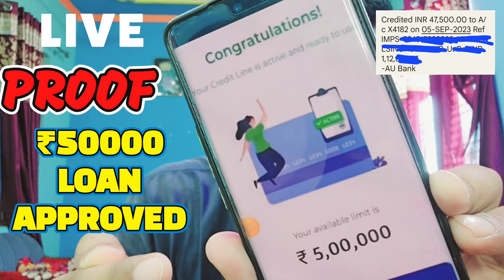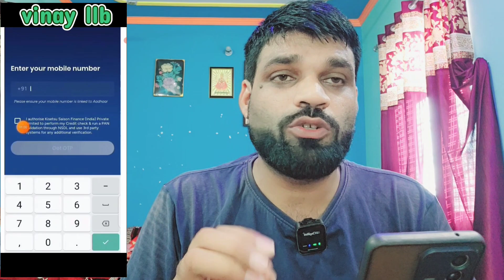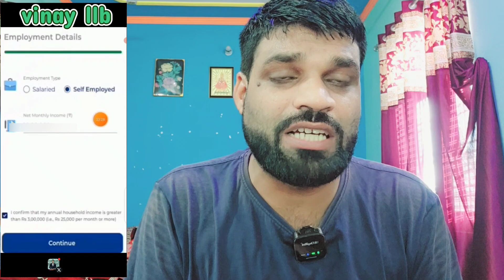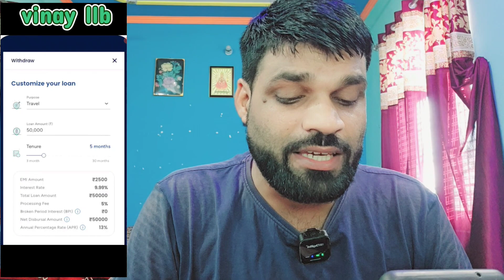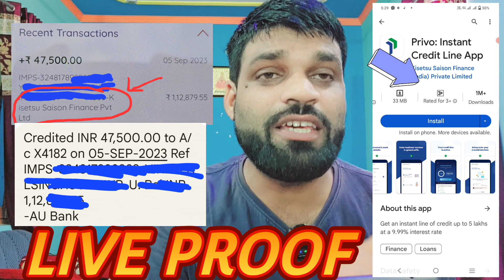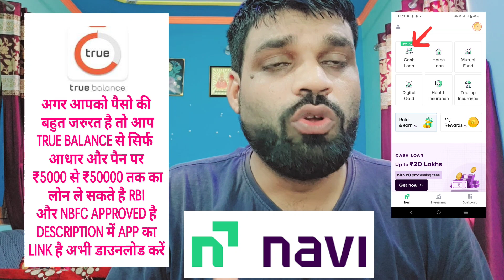✅ ₹50,000 LOAN APPROVED ONLY AADHAR PAN (🔴LIVE BANK PROOF) | 50000 KA LOAN KAISE LE | URGENT LOAN LE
✅ ₹50,000 LOAN APPROVED ONLY AADHAR PAN (🔴LIVE BANK PROOF) | 50000 KA LOAN KAISE LE | URGENT LOAN

whats app & telegram no.